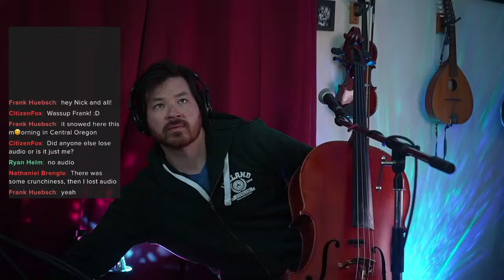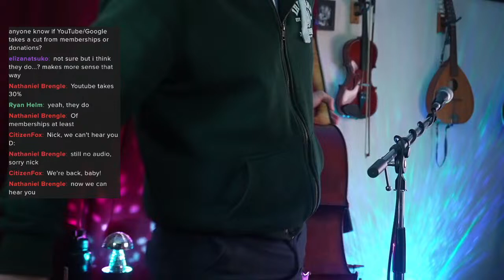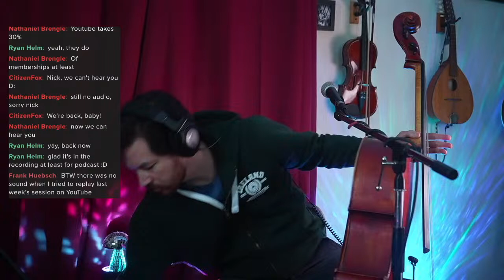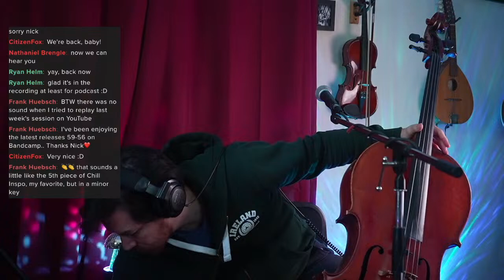Mellow Cello Podcast Session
Original improvised songs played on cello through a loop pedal, with some occasional singing thrown in for good measure.

All episodes are recorded and released as a music only podcast on apple podcasts, as well as on my website, takenobumusic.com, and bandcamp, takenobu.bandcamp.com

Please consider taking a moment to tell congress to support fair pay for streaming musicians

Musicians currently receive a thousandths of a cent per stream, while huge corporations like spotify reap most of the profits. This bill would introduce a new 1 cent per stream royalty that would go directly to the artist.